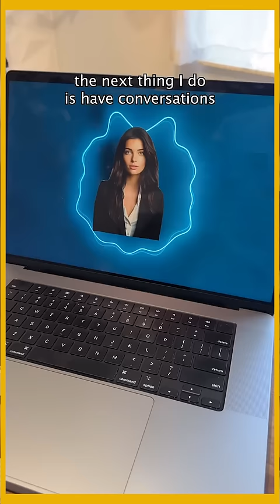This epitomizes our generation in one video